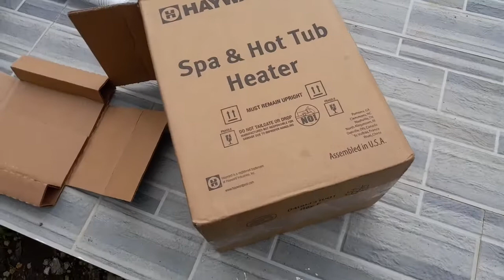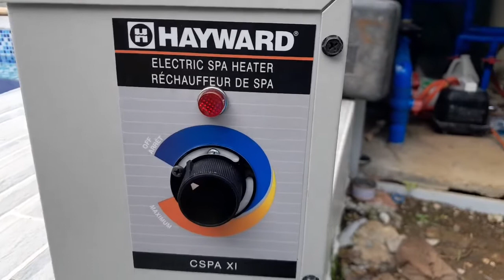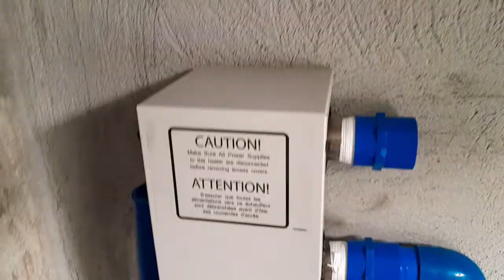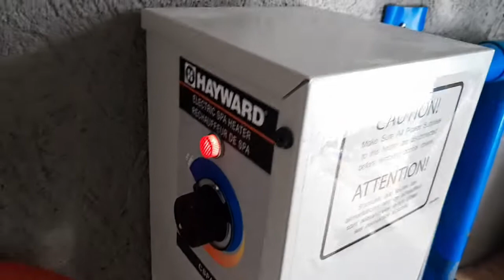paano mag installed ng SPA or Jacuzzi electric heater Hayward